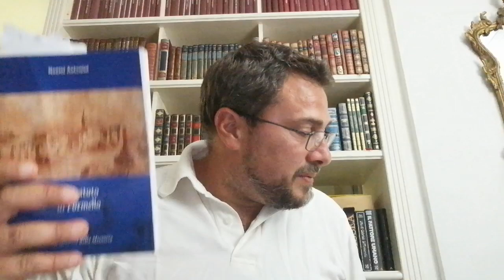FORMELLO E LA SUA COMUNITÀ, TRA '500 E' 600 NEI SUOI DOCUMENTI. nonlosapeveio ep.27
Per la rubrica nonlosapeveio oggi rispondo a Gianni Petri e Susanna Feriozzi a proposito dei documenti d'archivio che consentono di dare vitalità alle comunità del passato.

In particolare analizzo due testi distanti 140 anni ma che mostrano, integrati con altri documenti, uno spaccato della società :
- lo Statuto di Formello del 1544, concesso dagli Orsini ai Formellesi, trascritto da Noemi Antonini e pubblicato grazie alla Banca di Credito Cooperativo di Formello, e esposto nella Sala 6 del Museo dell'Agro Veientano;
- il Catasto dei Beni di Formello del 1686, voluto dai Chigi, che ho trascritto e commentato ma non ancora pubblicato (a breve 😉), conservato presso Palazzo Chigi di Ariccia.

Un ringraziamento particolare alla memoria di Maurizio Rapagnani che ha custodito (termine riduttivo) l'archivio storico di Formello e a Don Luigi Peri e don Mark Kantungeko che mi hanno sempre ben accolto nell'archivio parrocchiale.

Un pensiero infine, affettuoso e grato al mio papà, Marco, a 4 anni esatti dalla sua scomparsa, che scelse Formello per la sua famiglia nascente e che mi ha trasmesso il valore della storia.